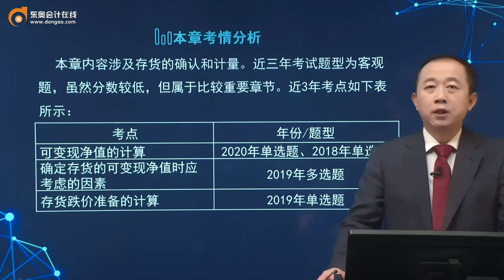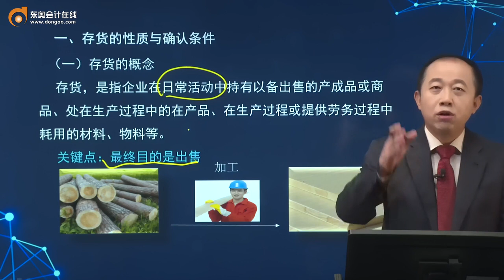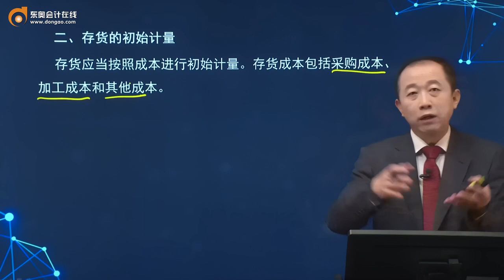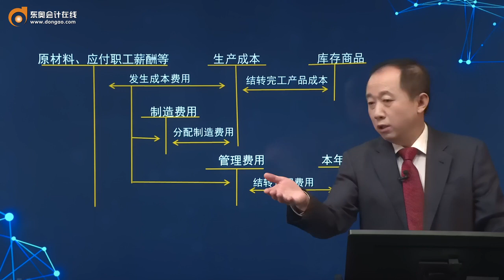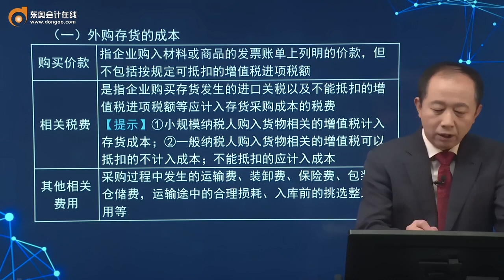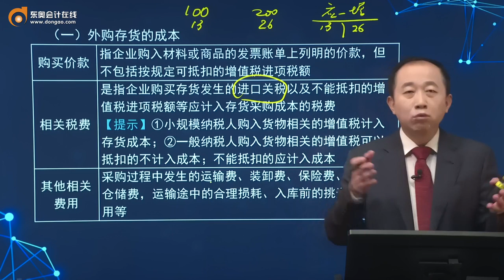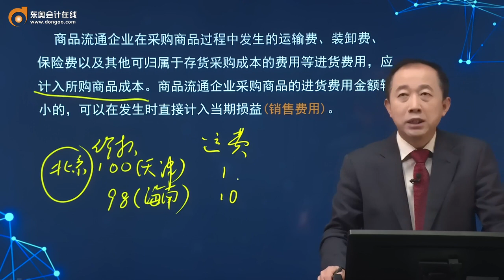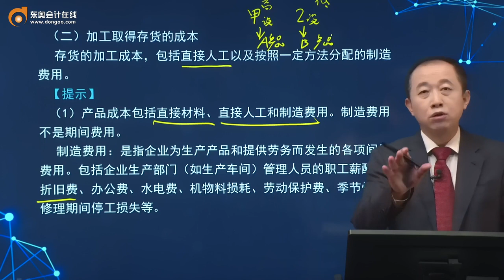第06讲 存货的性质与确认条件，存货的初始计量（1）